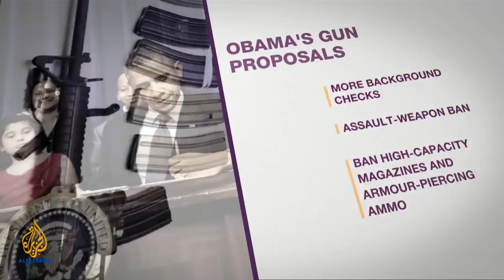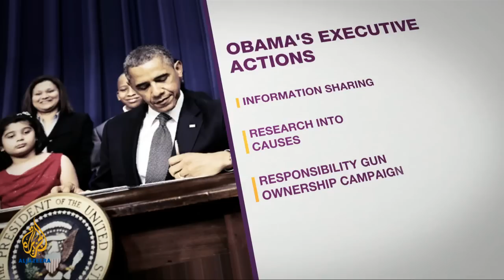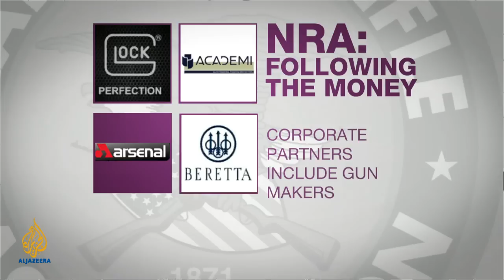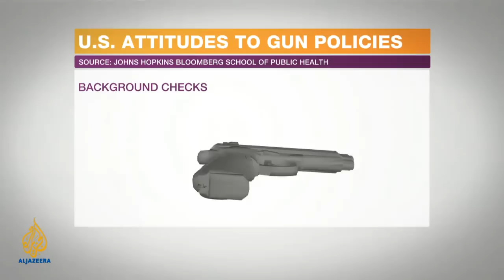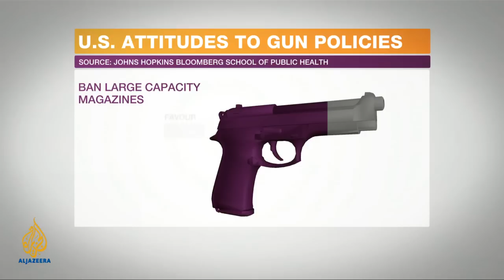Inside Story Americas - The politics of gun control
Guns, Culture and Crime in the US - in a special three-part series, Inside Story Americas takes the debate on gun control to the American people. Are they as divided as their politicians? In the second part of our special series on gun control we examine the political forces behind this defining debate.